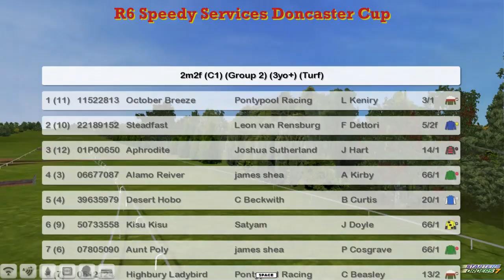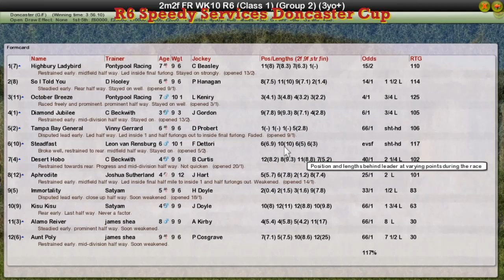FR WK10 R6 Speedy Services Doncaster Cup